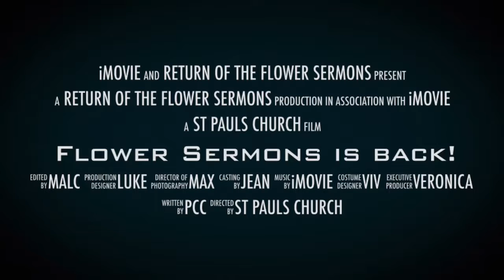Return of The Flower Sermons 2022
Flower sermons parade and service is this Sunday,17th July.
Nick and Matt seem to be lost again!
Will they be back for the parade and service?
Join us on 17th July for Flower Sermons and see!